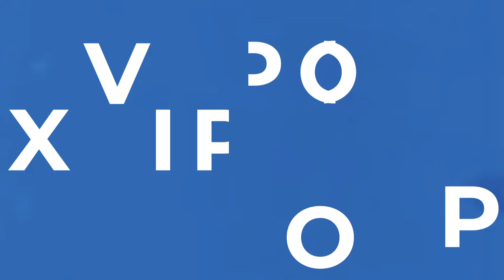Community Town Hall - Phoenixville Peaceful Protest